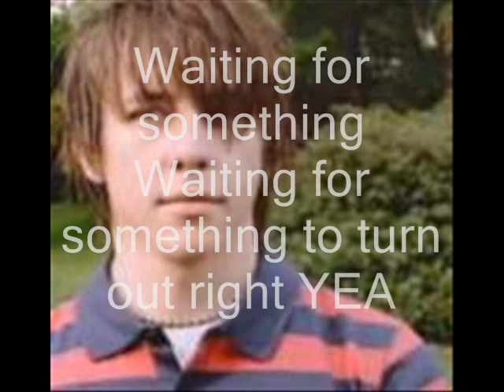Just my luck - Mcfly [lyrics]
hey guys!!
This took me forever so i hope you like it =]